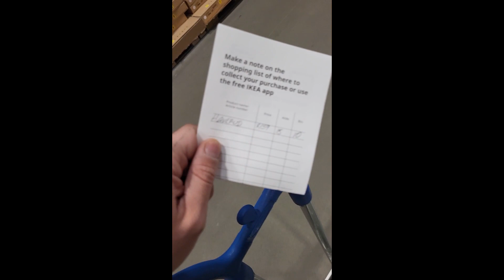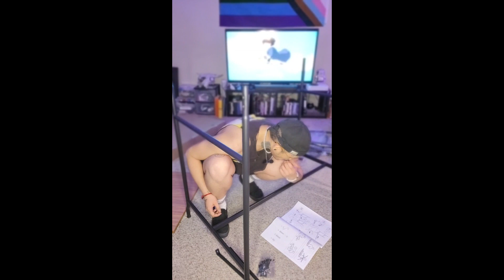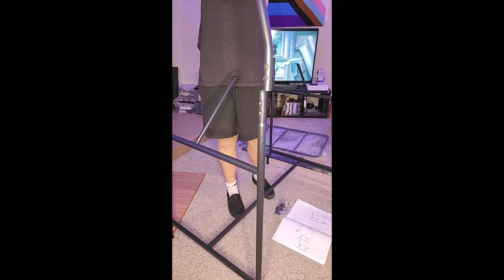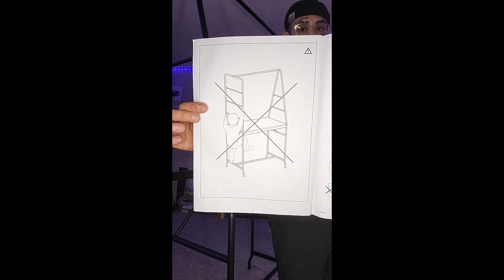Ikea HAUL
I ventured out in need of a table, found one I loved online. This is what happened, along with the build.